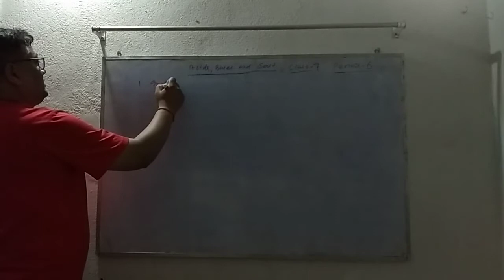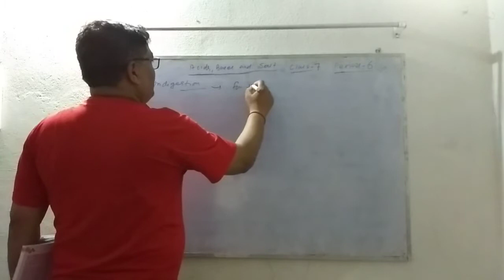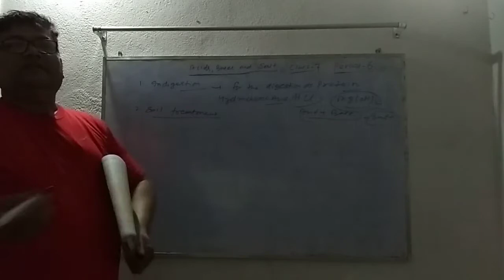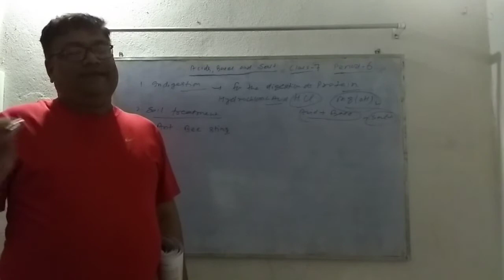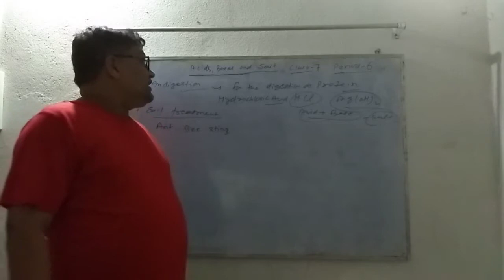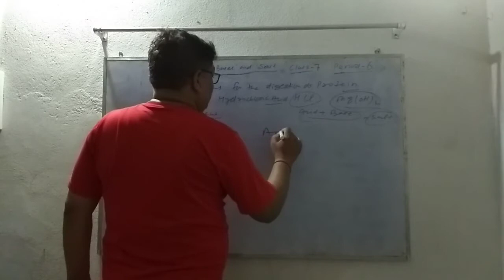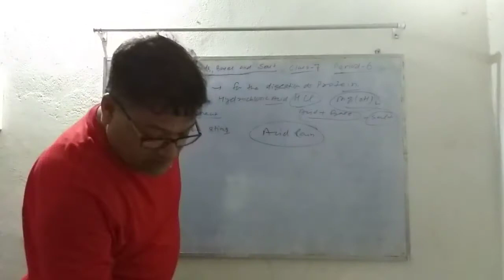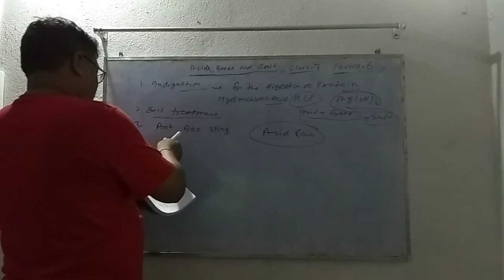acids bases and salts class 7 period 6 web